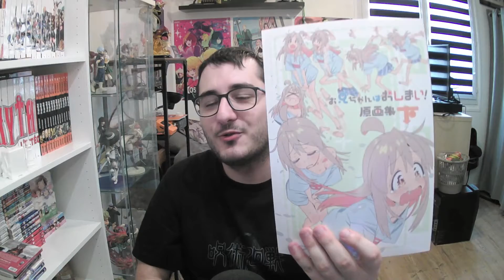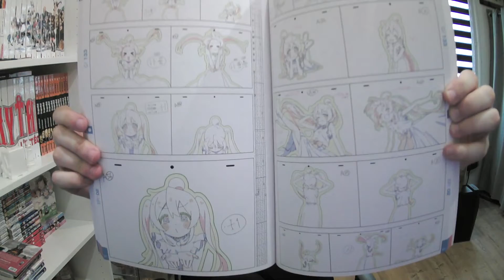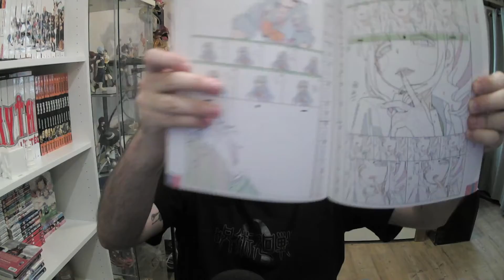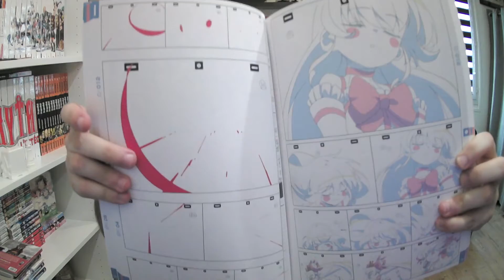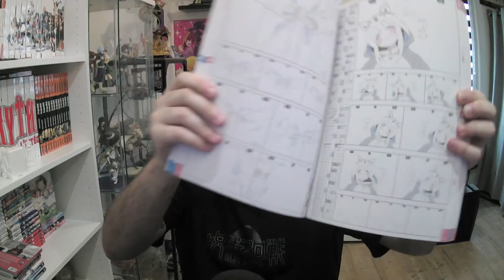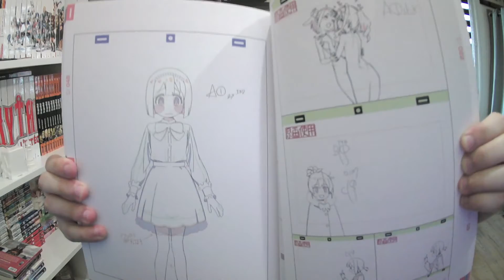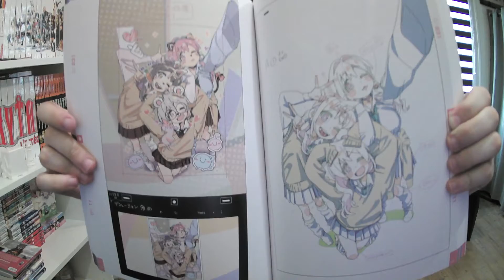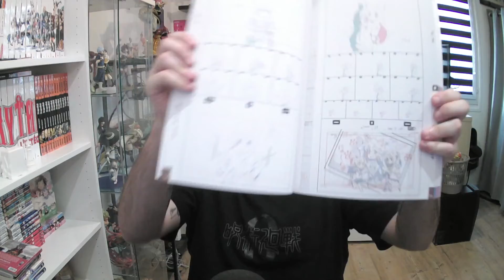Découverte ARTBOOK KEY ANIMATION ONIICHAN WA OSHIMAI !